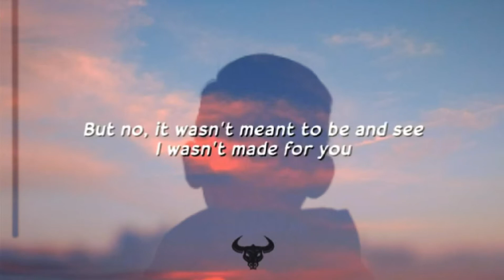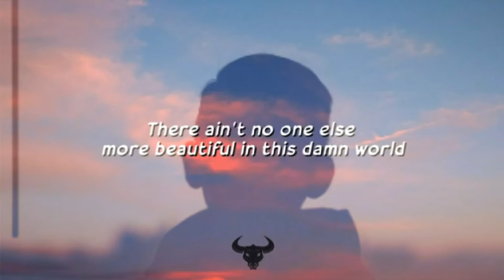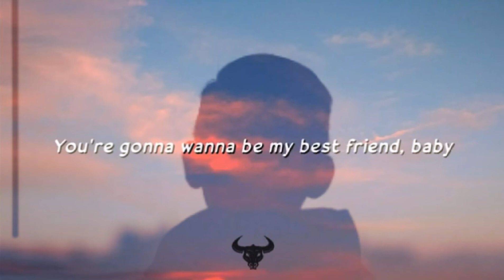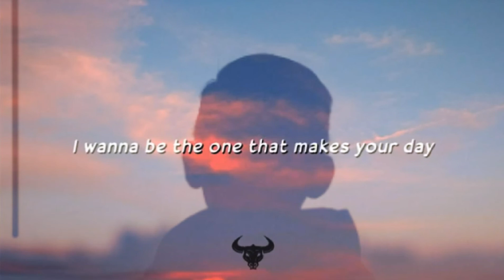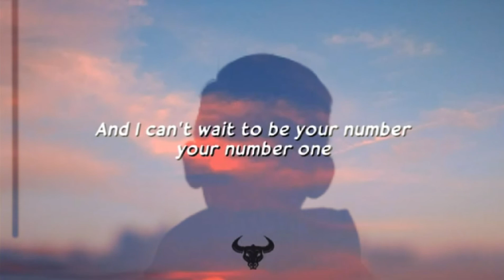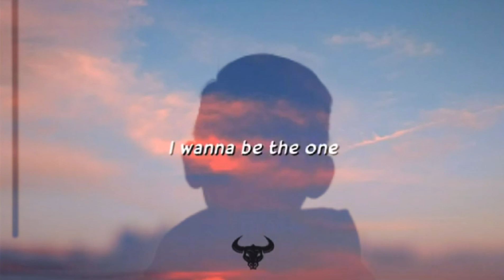Rex Country-Best Friend(Lyrics)